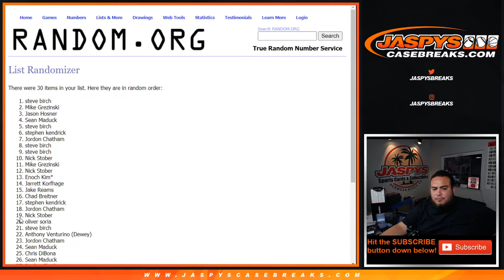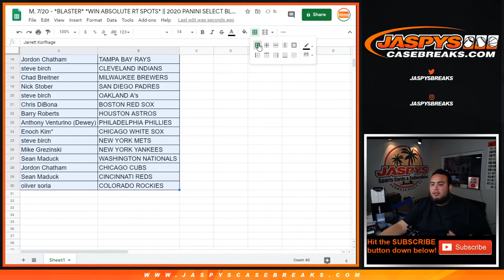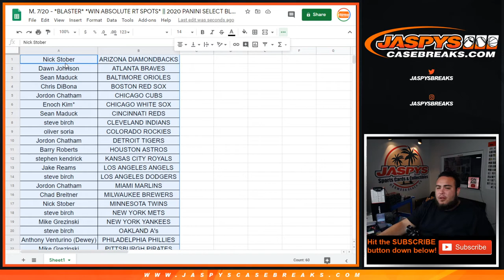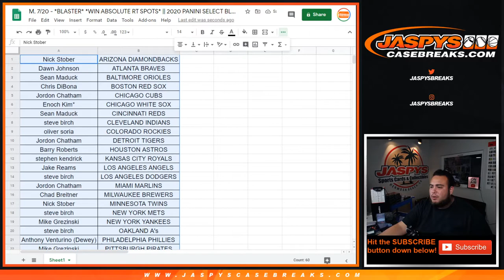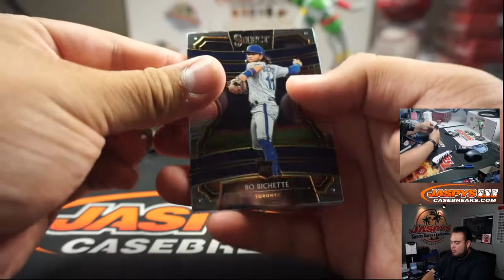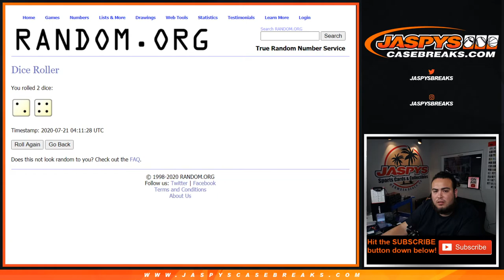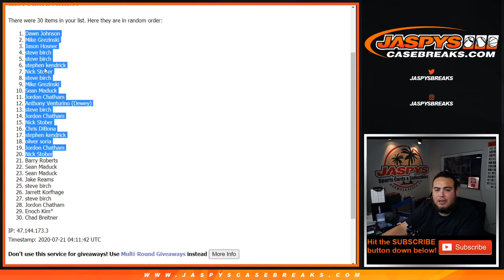M. 7/20 - *BLASTER* *WIN ABSOLUTE RT SPOTS* || 2020 PANINI SELECT BLASTER 1-BOX #15